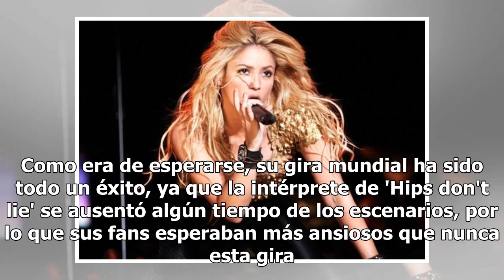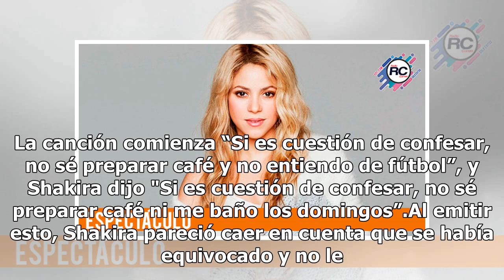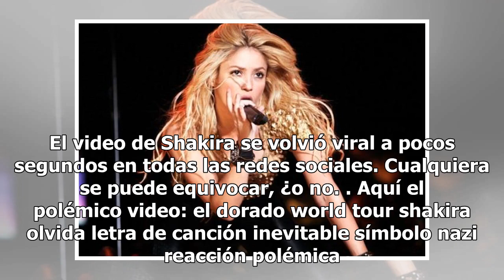Shakira olvida letra de 'Inevitable' en pleno concierto y así reaccionó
Fotografía: Agencia EFE Finalmente, Shakira está llevando a cabo su gira musical 'El dorado world tour', proyecto que tuvo que esperar más tiempo de lo planeado debido a situaciones de salud que complicaron el proceso. No obstante, la cantante colombiana ya está recorriendo diversas partes del mundo...